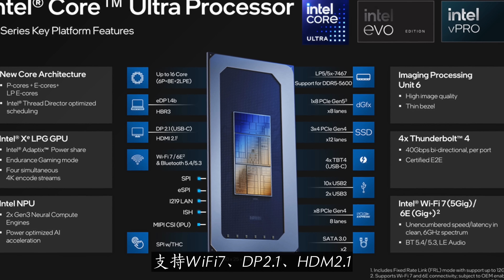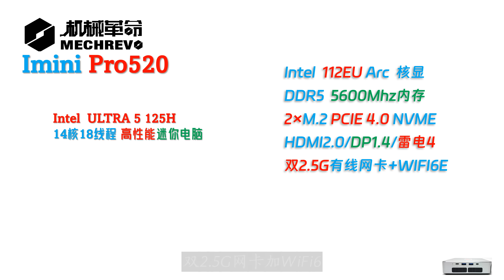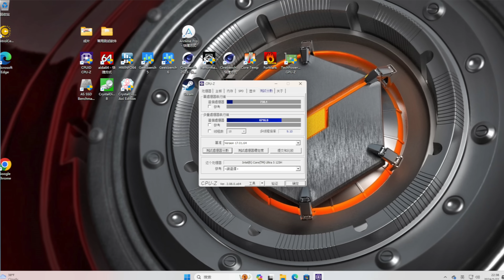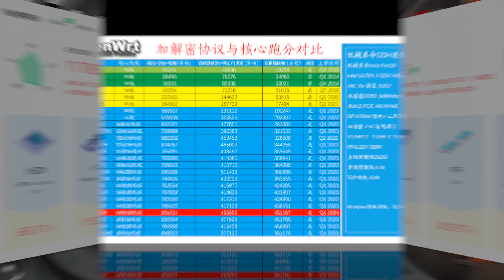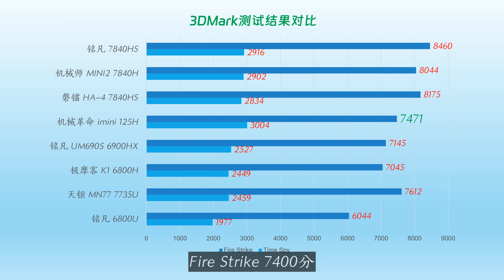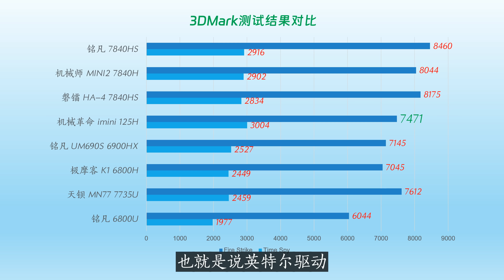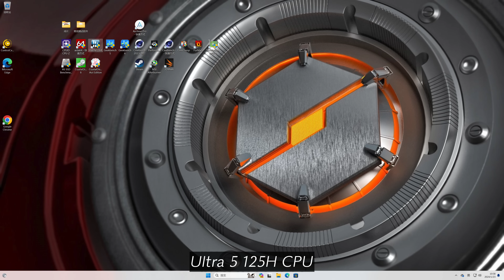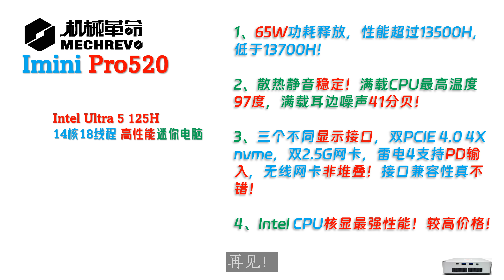打败780M核显没有？MECHREVO 机械革命 imini Pro520 Ultra 5 125H迷你电脑评测！AMD 7840HS能笑到最后吗？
00:00 Intro
01:37 配件与接口
03:05 稳定度与性能测试
05:56 游戏体验
09:02 显示存储网络
10:34 功耗散热静音
11:12 最后总结